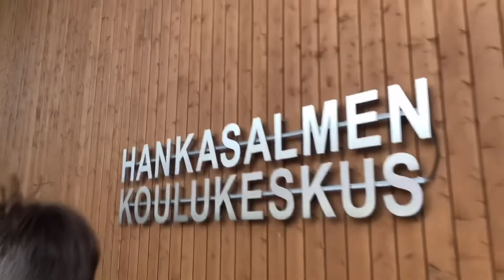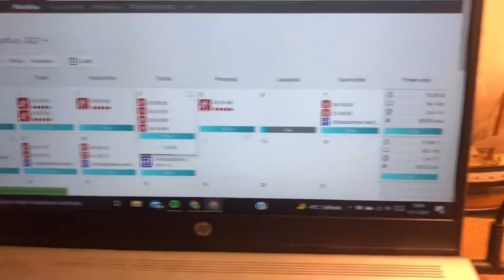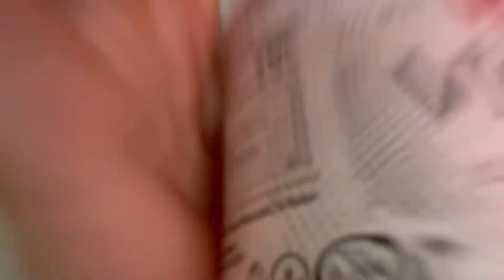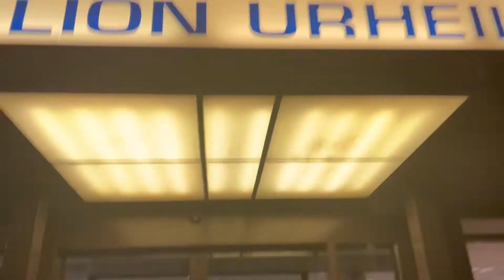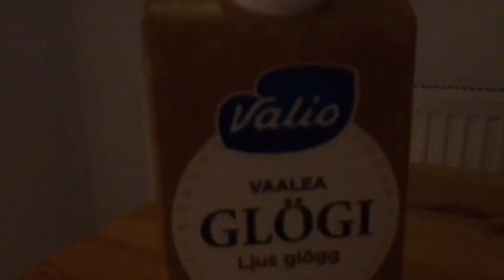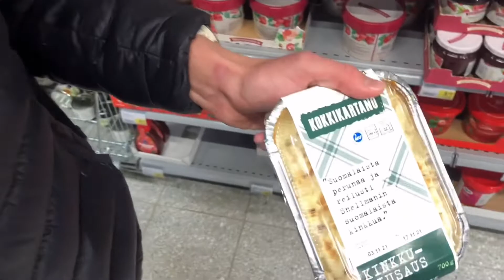”Jahdattiin Hirviä!”| Hanksu vlog #5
Viikonlopuksi kun KK juoksijat lähtivät tekemään omia juttujaan (Hans tasotestiin), (Julle Hirvijahtiin), (Anteri 10km maantie kisaan), Tapahtui odottamattomia käänteitä sekä pojat olisivat HaLunnut vain enemmän!!

Poitsuje Snäpit:

Olvi poitsu: @hannes_nikkinen
Ois Halu nnu kovempaa: @sahoniemi
Hehehe siuuu: @juliuswaltterii

Musiikki:
Sam Ourt & FERGO - Love Me
provided by NCS
ROY KNOX x Derpcat - Only You